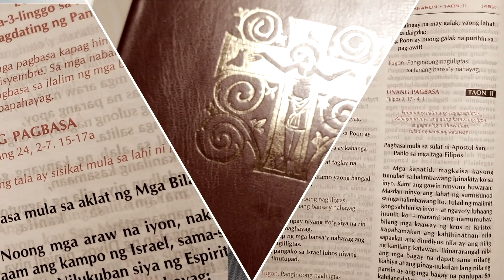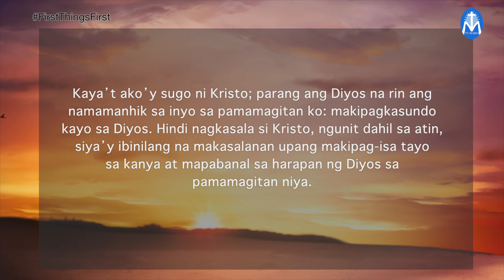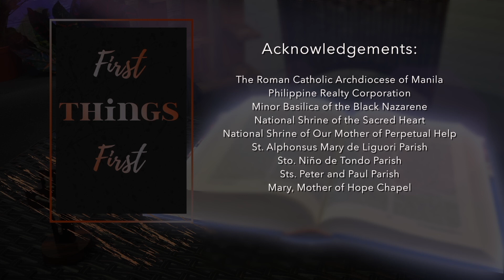First Things First | March 27 2022